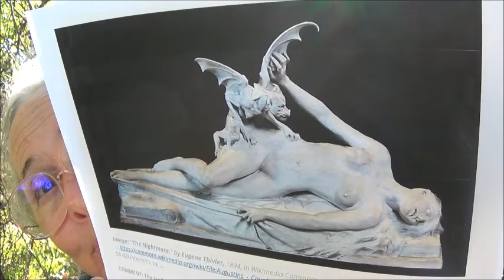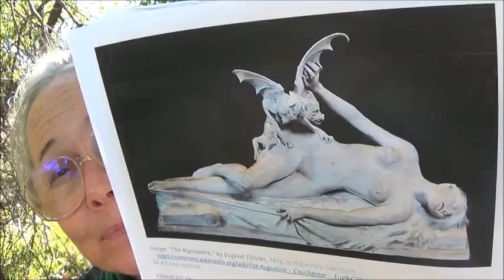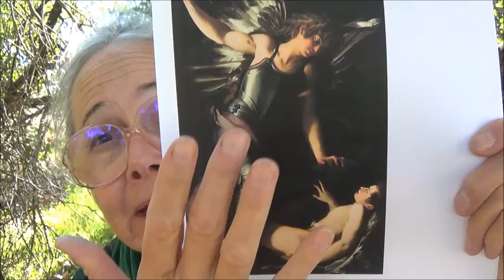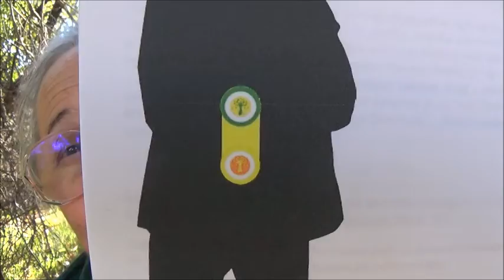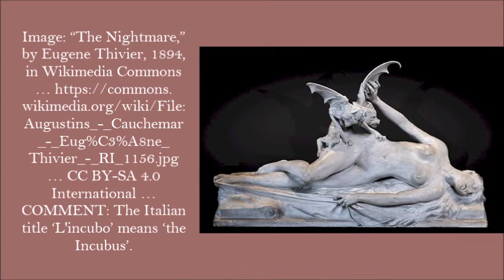"Satan's Powers: 6.12 Installation of Malware in the Lower Chakras" . by Alice B. Clagett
Full Title: "Satan's Powers and What to Do about Them: 6.12 Installation of Malware or Malspeak in the Lower Chakras" ... by Alice B. Clagett